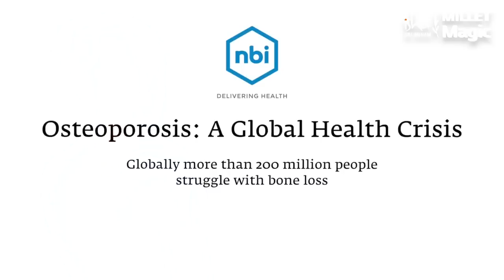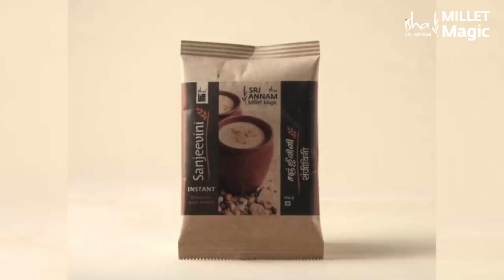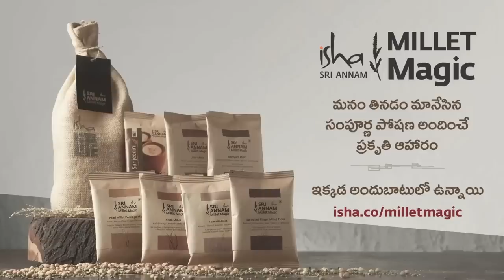రాగి దోశను వేస్తున్న సద్గురు ఇంకా ఆయన కూతురు రాధే! | Ragi recipe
"స్త్రీలకు అత్యంత అనుకూలమైన చిరుధాన్యం - రాగి! ఈ  చిరుధాన్యం స్త్రీలకు అద్భుతంగా మేలు చేస్తుంది. ధాన్యాలన్నింటిలోకి దీనిలో అత్యధిక స్థాయిలో కాల్షియమ్ ఇంకా ఐరన్ ఉంటాయి. చిరుధాన్యాలు తిన్నప్పుడు, షుగర్ లెవెల్స్ ఒక్కసారిగా పెరగడం అనేది జరగదు, ఎందుకంటే ఆహారంలోని గ్లూకోజ్ భాగాన్ని అది చాలా చాలా మెల్లగా విడుదల చేస్తుంది. కాబట్టి ఎవరైతే మధుమేహంతో బాధపడుతున్నారో లేదా మధుమేహం ప్రాణాంతకంగా ఉందో, రాగి ఇంకా ఇతర చిరుధాన్యాలు అద్భుతంగా పనిచేస్తాయి" - సద్గురు